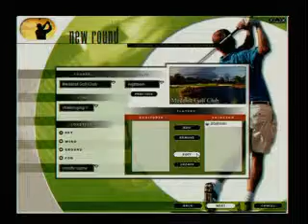Microsoft Golf 1999 advetisement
Golf...virtualised.